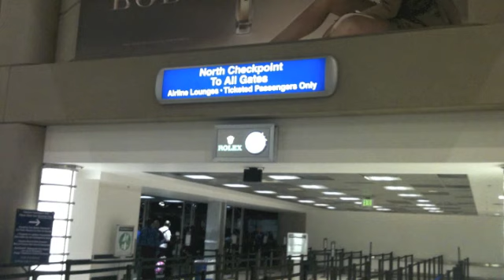Dedicated to Our Uncle Tatafu Kaihau-